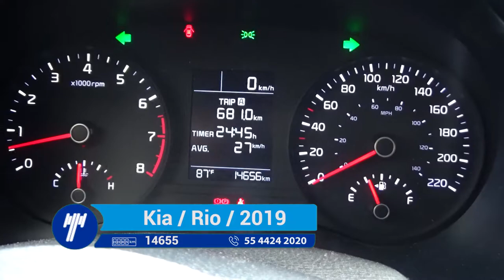Kia / Rio / 2019 - KE214450